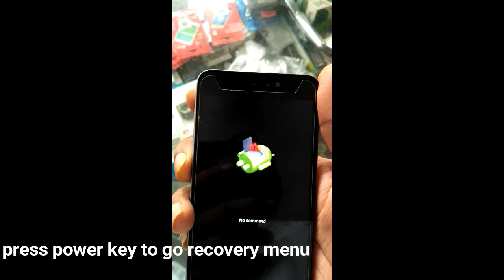Panasonic Eluga i2 activ hard reset Eluga I2 active pattern unlock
Panasonic launched its new mobile at just  Rs. 7190/-

Panasonic Eluga i2 activ  its a 4g voLTE supported mobile phone

Panasonic Eluga i2 active hard reset and pattern remove using this method